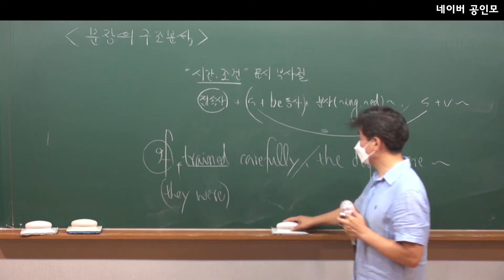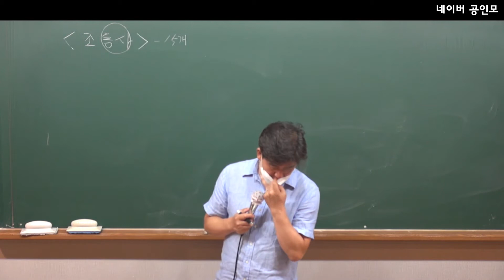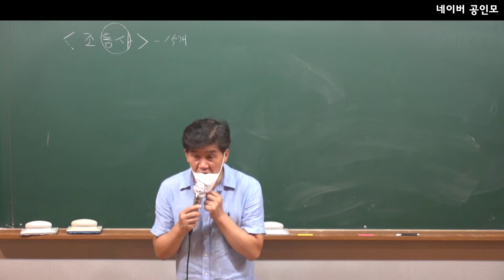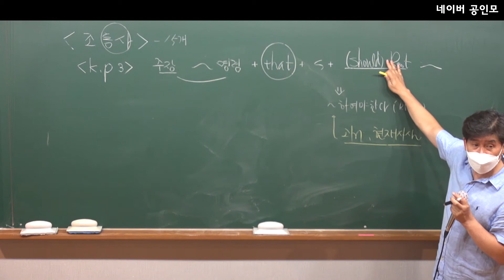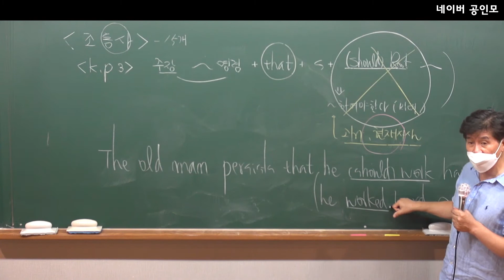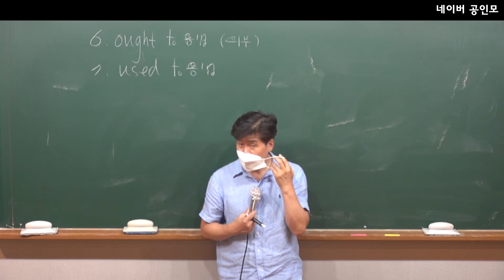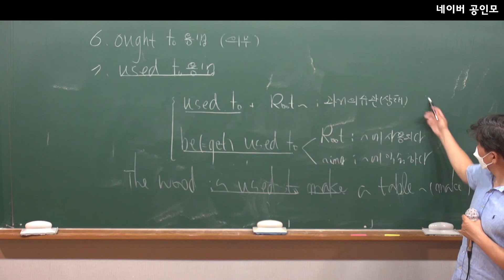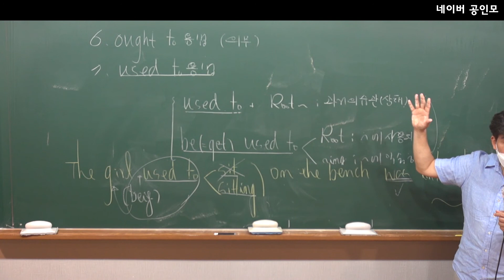기본이론 영어 문법 27강